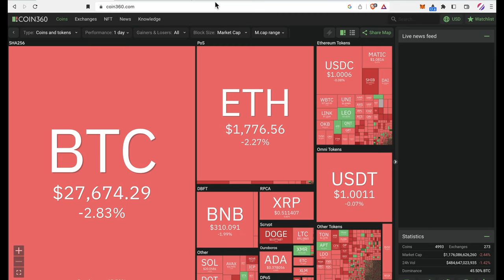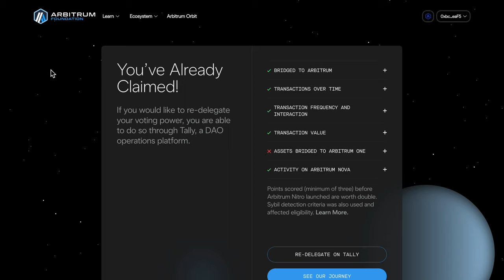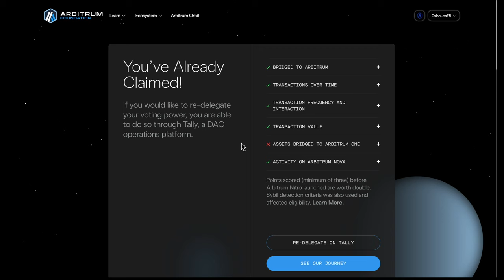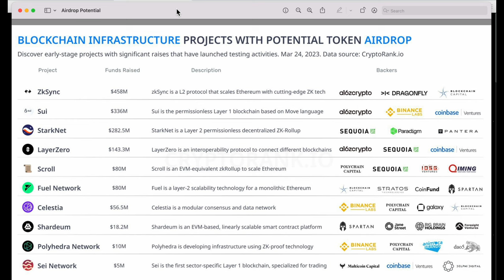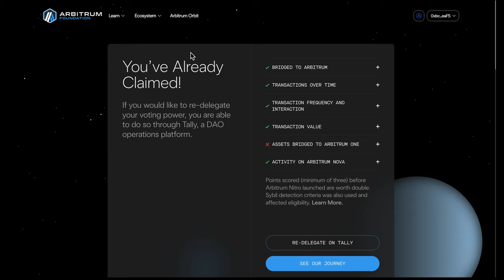$ARB Airdrop 7หลักแรกของปีนี้ พร้อมลายแทง Airdropตัวถัดไป | Crypto Monday Money Hero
เข้ากลุ่มเทรดทองได้ที่

1. แชร์เทคนิค DAY TRADE
2. เจาะตื้นหุ้น INET start up เมืองไทย
3. 5 อันดับหุ้นเด้ง
4. หุ้น TC หุ้นเด้งยกกำลัง 2
5. เปิดบัญชีซื้อขายทองคำ

ID : 1508341a6f